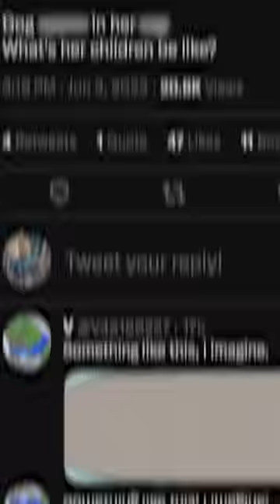She did what to a dog!?!??